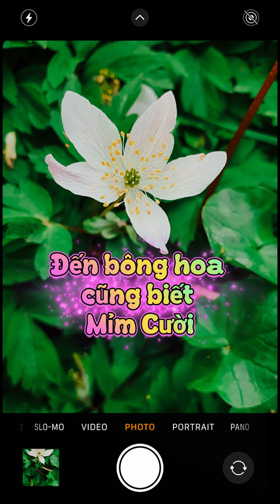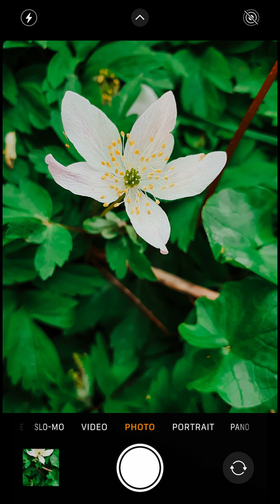Podcast 2: Nụ cười- món quà của cuộc sống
Nụ cười: món quà của cuộc sống.